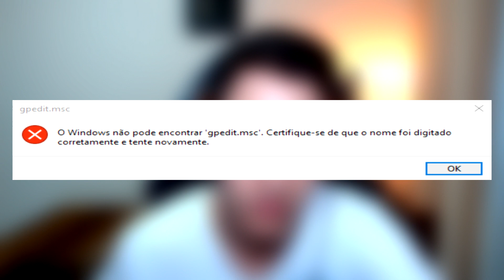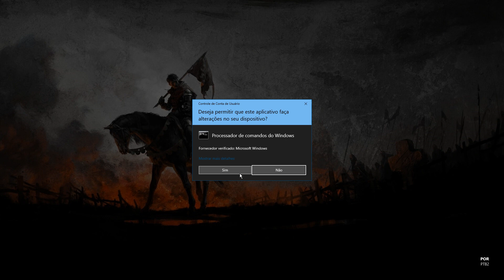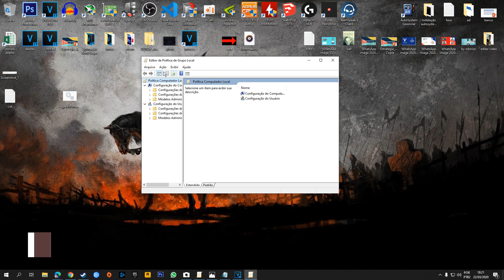Como ativar o GPEDIT no Windows 10